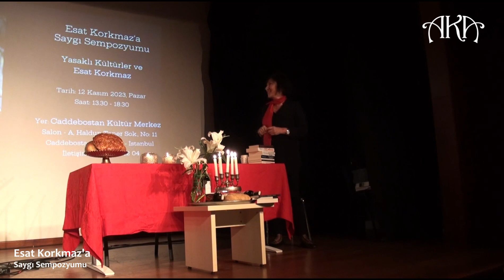Sadegül Ç. Çiftçi I Çerağ I Esat Korkmaz'a Saygı Sempozyumu - Yasaklı Kültürler ve Esat Korkmaz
Araştırmacı-yazar Esat Korkmaz'ı, 26 Temmuz 2023 tarihinde kaybettik.
Esat Korkmaz'ın dostları ve öğrencilerinin organize ettiği "Esat Korkmaz'a Saygı Sempozyumu - Yasaklı Kültürler ve Esat Korkmaz" etkinliği; 12 Kasım 2023, Pazar günü, saat: 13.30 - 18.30 arasında Caddebostan Kültür Merkezi'nde yapıldı.
Program, Ahmet Koçak'ın, Esat Korkmaz'ın kendi dilinden hayatını anlattığı “Onsuz Olmaz” televizyon programından hazırladığı Sinevizyon gösterimi ile başladı.
Etkinlikte, Hasan Harmancı, Leyla Aslan ve Ahmet Koçak birer konuşma yaptı. Sanatçılar Haydar Selçuk, Hüseyin Fırtına, Arda Harmancı ve Ege Şahin nefesler seslendirdiler.
Katılan konuklar söz alarak Esat Korkmaz’a dair "Anılar - Anlatılar - Yaşanmışlıklar"ını paylaştılar.
Ahmet Koçak'ın çeşitli haber kanallarına verdiği demeç, Serçeşme ve Sacayak dergileri sürecinde takip ettiği haber ve yaptığı söyleşileri; güncel haber ve yorumlarını YouTube kanalımızda takip edebilirsiniz.